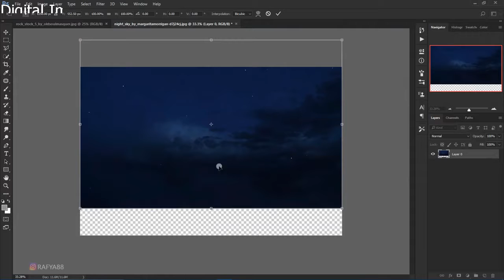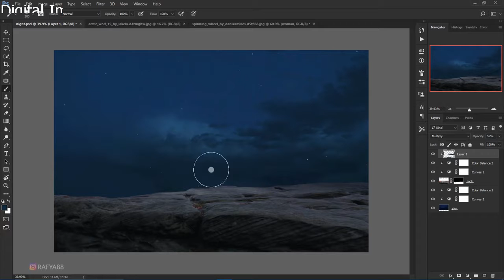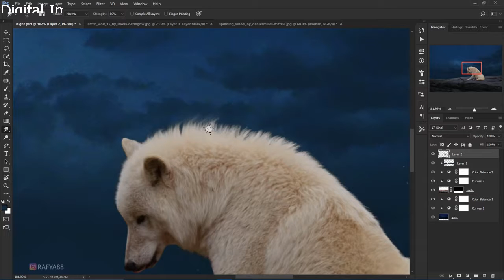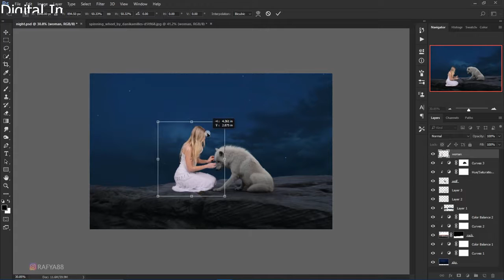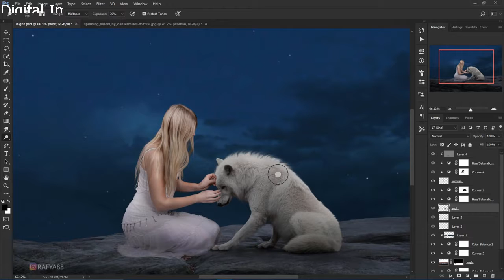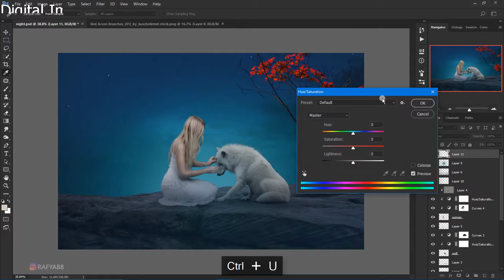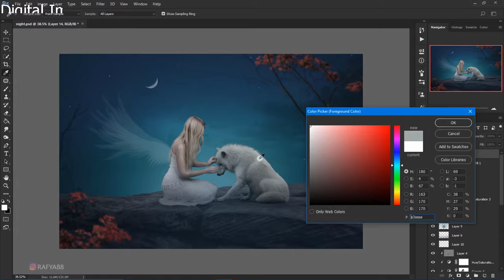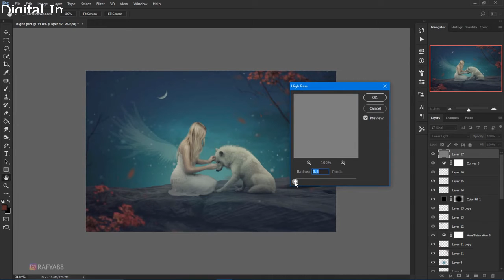Fantasy Wolf Photoshop Manipulation Tutorial